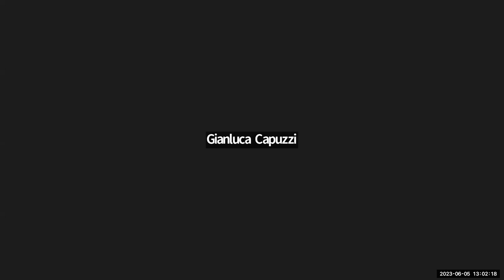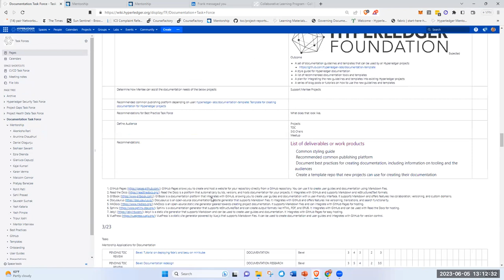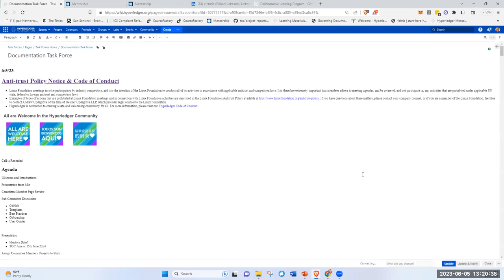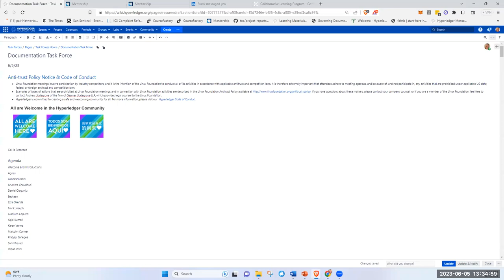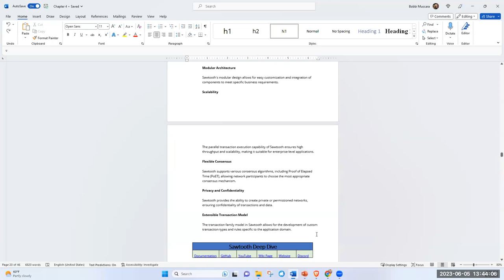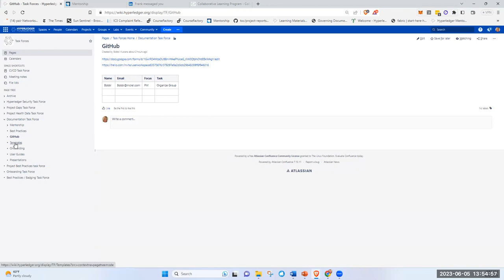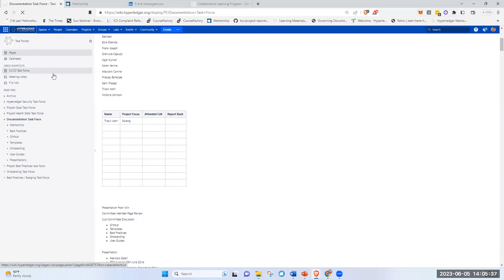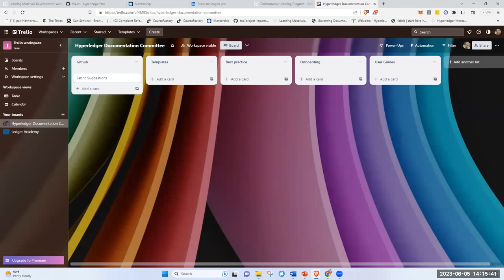2023 06 05 Onboarding and Docs